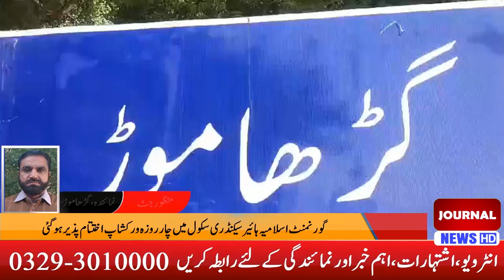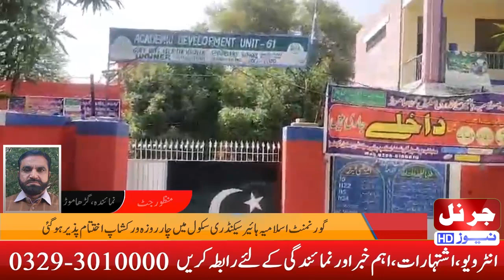The four-day workshop was concluded at Government Islamia Higher Secondary School